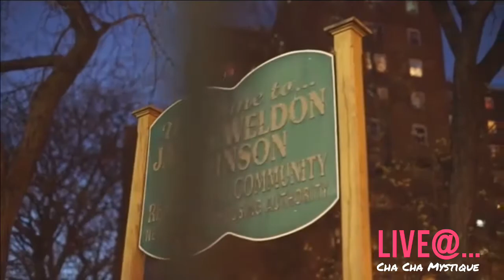Live @... Radio Show w/ D Cash & Rich Relly " Best b4 Death "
A deeper look into the brilliant Hip Hop DUO... Natives of East Harlem